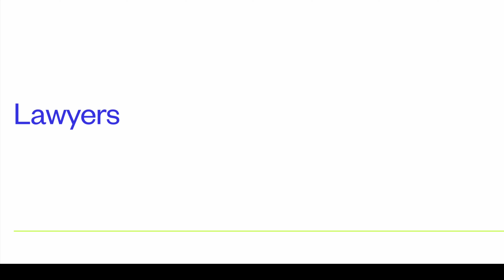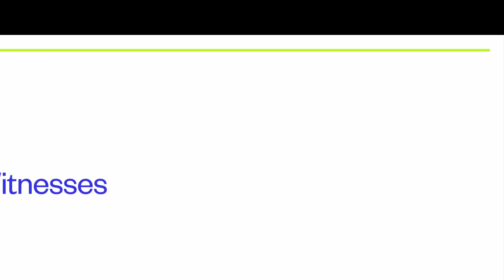HHS Mock Trial